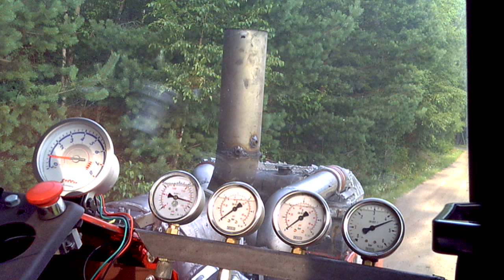Pekka-Setä "kotitesti"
Ulkoa kuvattu video